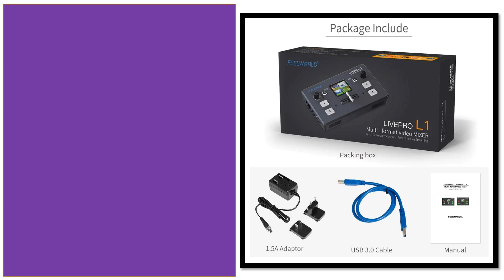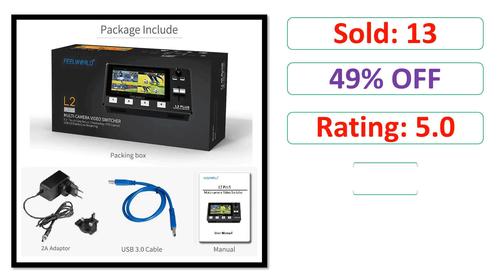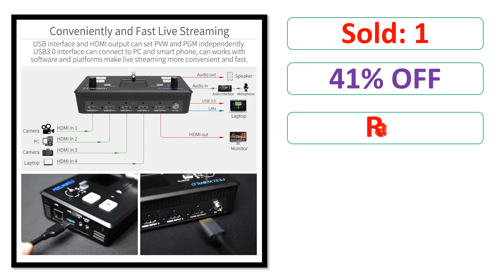Top 5 Best Multi Format Video Mixer On 2024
11.11 Sale

5. Do Brasil FEELWORLD LIVEPRO L1 V1 Multi Format Video Mixer Switcher 4xHDMI Inputs USB3.0 Live Streaming Youtube

4. FEELWORLD Multi Format Video Mixer Switcher LIVEPRO L1 V1 4xHDMI Inputs Camera Production USB3.0 Live Streaming Youtube

3. FEELWORLD L2 PLUS 5.5" LCD Multi-camera Video Mixer Switcher Built-in Chroma Key and LOGO Overlay PTZ Control Chroma Key USB3.0

2. FEELWORLD LIVEPRO L1 V1 Live Streaming Video Switcher 4xHDMI Input Hdmi USB3.0 Multi Format Studio Record Preview Camera Youtube

1. FEELWORLD LIVEPRO L1 4xHDMI Inputs Camera Production USB3.0 Live Streaming Youtube Multi Format Video Mixer Switcher